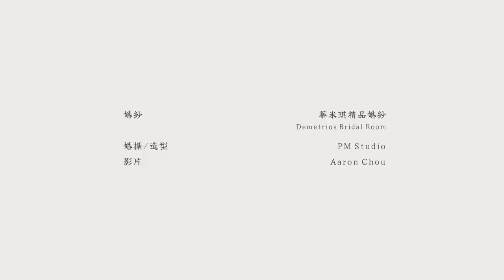絕美婚紗照大公開❤️‍🔥 近距離 Vlog 全記錄一起看！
其實婚紗照一年前就拍完了哈哈哈
終於剪輯完成可以跟大家分享啦！
一生一次的婚紗照 拍完真的覺得很值得😍

超美婚紗🔥 蒂米琪精品婚紗 Demetrios
超讚婚攝🔥 PM Studio
Vlog導演🔥 Aaron Chou